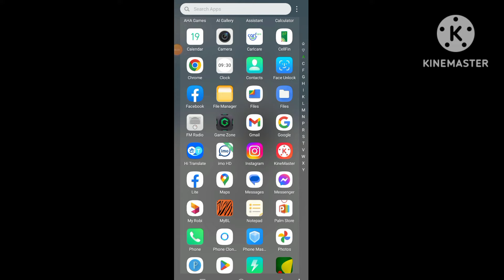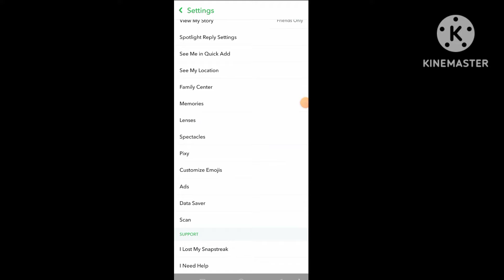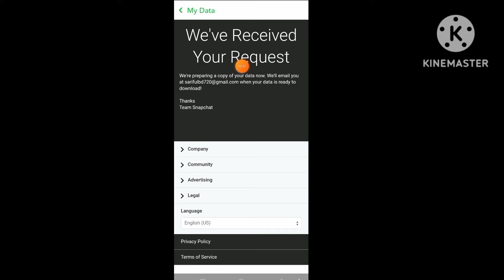How To Recover Deleted Snapchat Photo Video And Chat | New Setting 2024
How to recover deleted photo video and chat on Snapchat